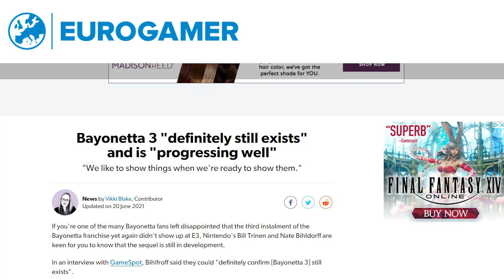Where Is bayonetta 3? | Director Responds To Nintendo Switch Fans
Bayonneta 3 Skipping The E3 Nintendo Direct Is WIERD Nintendo Animation!

bayonneta 3 wasnt at the e3 2021 nintendo direct! when you think about it, such a huge, brand new nintendo switch games missing out on nintendo's biggest show of the year is WIERD! the new bayonetta game from platnum is sure to be a fantastic game. so it would be nice to have some update, even if there wasnt any bayonetta 3 gameplay revealed.

for a awhile ive been try to capture the animation side of story time animators like jaiden animation, alex Meyer and all those story time animator's. i never really fully attempted it though, but in this video i decided to try it out.

hope you guys like it! im still pretty new to a drawing tablet, so not everything in the video is perfect. but i like what i got so far and i can see myself improving!

we talk about all this and more on the latest video from robo rob gamin. here, we like to mix nintendo animation with your nintendo news, nintendo leaks and nintendo rumors! for More nintendo animation, subscribe to robo rob gaming.